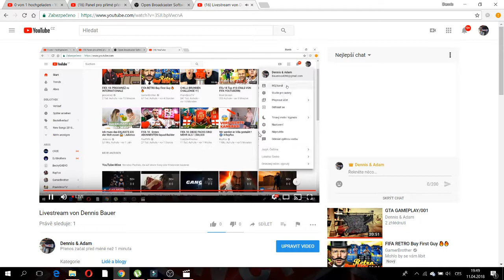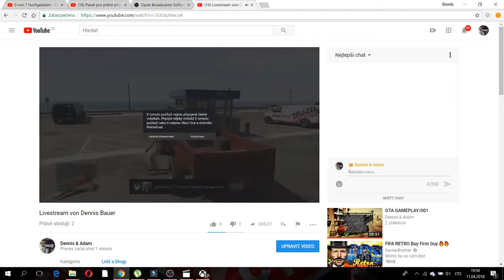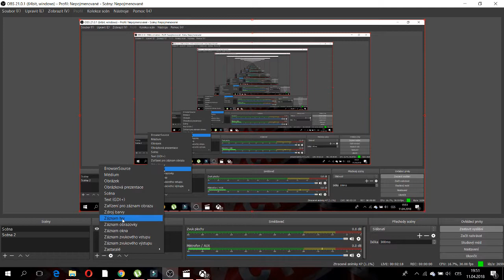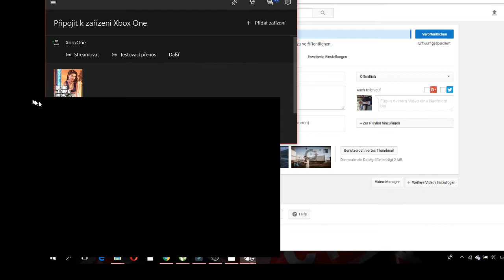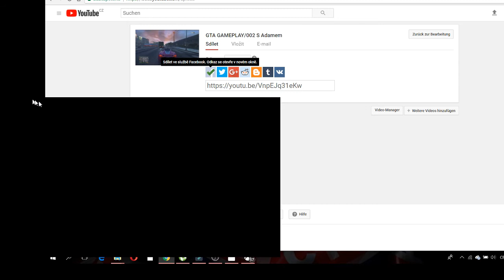Livestream von Dennis Bauer